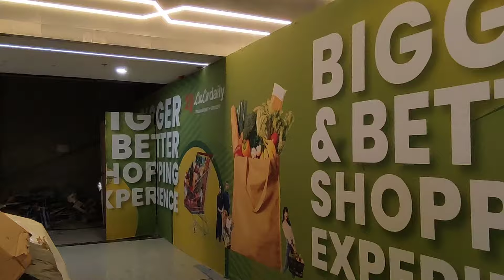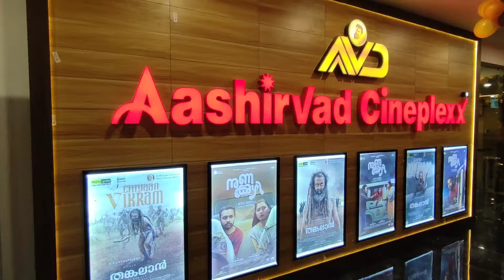അങ്ങനെ കൊട്ടിയെത്തും വന്നു ഒരു മൾട്ടിപ്ലക്സ് തിയേറ്റർ aashirvad Cineplex in Kottiyam dreams mall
കൊല്ലം ജില്ലയിലെ കൊട്ടിയത്ത് വരുന്ന പുതിയ മാൾ ആണ് ഡ്രീംസ് മാൾ... ഇവിടെ വരുന്ന പുതിയ മൾട്ടിപ്ലക്സ് ആശിർവാദ് സിനിപ്ലക്സ് ഇന്ന് ഓപ്പൺ ആയി കാഴ്ചകളാണ് ഇന്നത്തെ വീഡിയോ